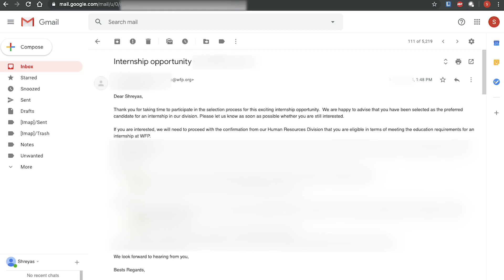Getting an Internship at the United Nations | World Food Programme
This is a video about how I landed an internship at the United Nations World Food Programme in Rome, Italy. This video is quite unique, in the sense that it hopes to inspire you to continue running after your dreams, and never give up. Let me know if you guys wanna do a Q&A, and I'd be happy to make a video answering all your questions (to the best of my abilities). Comment your questions away!

Checkout my newest video where I talk about How to get an internship at the UN, and share application tips & tricks, while busting common myths

I have an announcement to make: 00:00
Channel Intro: 00:20
Why I made this channel: 00:44
Why I applied to the UN: 01:14
My Process for preparing for UN applications and interviews: 02:46
Announcement: 03:55
Blooper: 05:20

Gear Used:
Filming: Iphone XR and GO Pro Hero-7 Black
Audio: Free music Archive and Youtube Sound Library